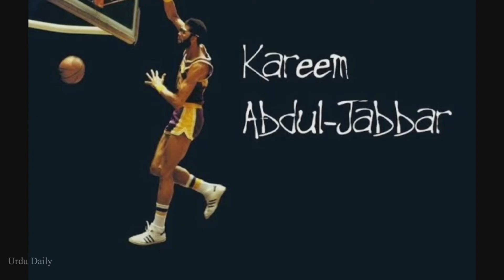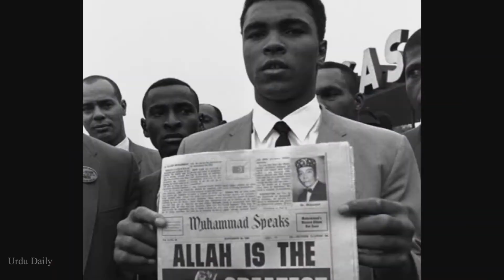World Famous People Who Converted Islam |اسلام قبول کرنے والے مشہور لوگ | Urdu Daily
world famous people who converted Islam